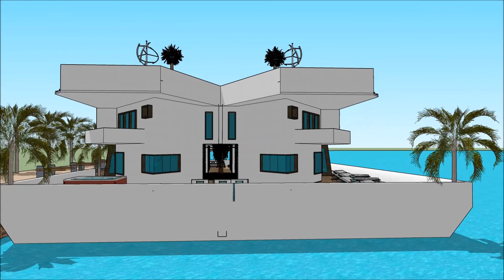SILESIAN WIND AND WATER BOAT SHOW POLAND 2018 Luxury Yachting Design Exhibition and expo yacht bo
The houseboatzania launching an innovative high-end luxury yacht houseboat home design potentially as a display of exhibition of the SILESIAN WIND AND WATER BOAT SHOW POLAND 2018  Luxury Yachting Design  Exhibition and expo  yacht bo.

The collection of the Houseboatzania concept of SILESIAN WIND AND WATER BOAT SHOW POLAND 2018  Luxury Yachting Design  Exhibition and expo  yacht bo consists of high luxury and architectural art pieces in minimalism combined with living on the waterfront of the harbour of

The houseboat yacht design has the basis to sustain living with high standards and contemporary structural design at SILESIAN WIND AND WATER BOAT SHOW POLAND 2018  Luxury Yachting Design  Exhibition and expo  yacht bo with numerous of prospects for excessive living and celebrating the desire of life worldwide: